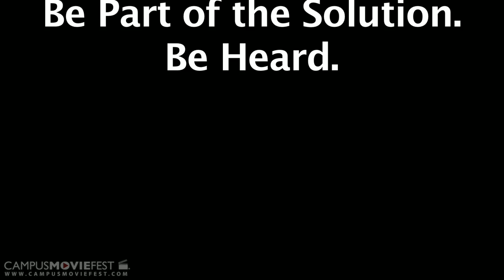Unheard.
Created @ Bridgewater State College in 2010 as part of Campus MovieFest, the world's largest student film festival.

Created by Alken Kenal at Bridgewater State University in 2010 as part of Campus MovieFest, the world's largest student film festival.

Unheard. Cast & Crew :
Alexandria Clough - Captain
with
Derek Fay
Jonathan Magnuson
Kendra Costa
Kyra DeStefano
Geslyn Dasse

More info - CMF Campus MovieFest movie short film festival fest five minutes '5 minutes' 'short film' 'one week' university college coed student 'film festival' 'world's largest' Bridgewater State University 2010 '7 days' seven